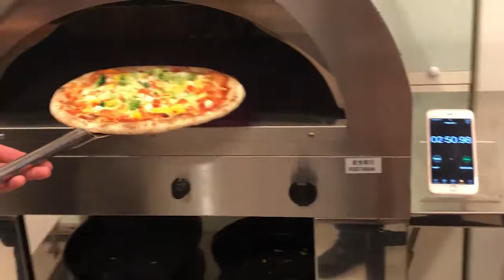Grand Mate 瓦斯窯烤爐 Pizza實作_關隆公司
關隆公司_專業瓦斯燃氣系統外銷，台灣設計、生產製造公司
太陽爐 多功能瓦斯烤爐
★ 同時擁有三種加熱方式，不僅鎖住食物的營養與新鮮，也縮短烹煮時間
★ 將熱度保留在爐內，用最少的燃料產生最大的能量
★ 不鏽鋼外殼，更好清理
★ 搭配鑄鐵鍋，料理變化無窮
★ 專利燃燒設計，降低油煙的汙染